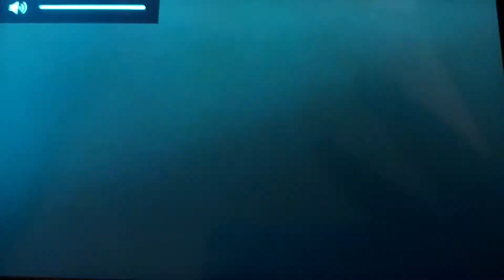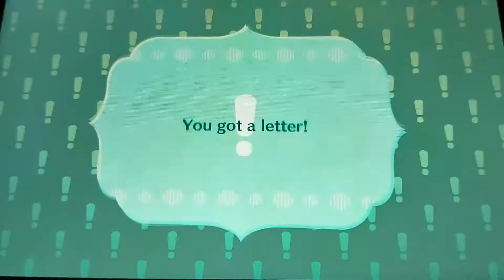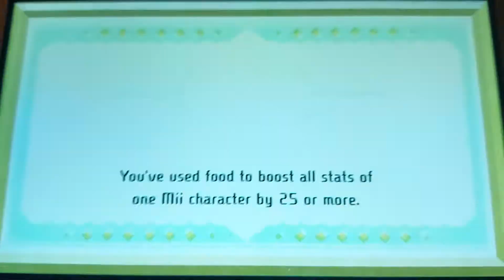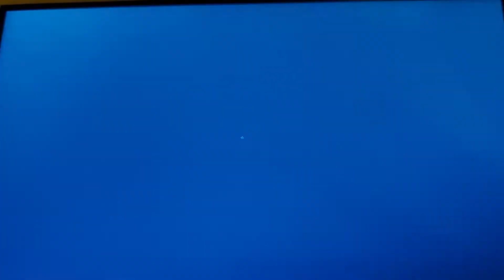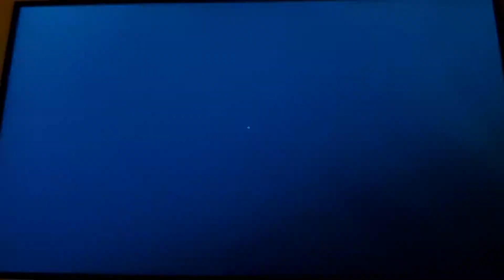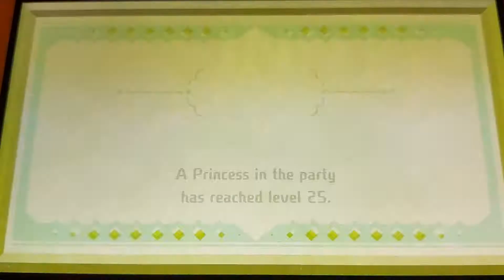Miitopia Switch Playthrough - Part 170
Uh oh, it happened again! Arrienne and the others had to battle death butterflies and even worse...